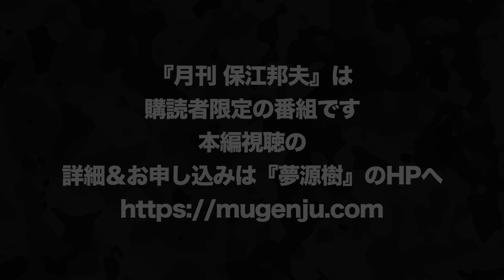月刊保江邦夫 No.11 2020年12月号 ダイジェスト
月刊保江邦夫 2020年12月号 テーマ「赤松瞳さんの突然の訃報に思うこと」

 日本人で初めてノーベル賞を受賞した湯川秀樹さんに師事し、湯川さんが晩年研究されていた「素領域理論」の唯一の継承者となり、国際的に認められた理論物理学者、保江邦夫さんがいっさいの制約ナシに、縦横無尽に語り尽くしていただける場。それが「月刊保江邦夫」です。

「物理」、「武道」、「宗教」、「UFO」…

保江先生のカバー領域は多岐に渡っています。
今、わたしたちが大切にしなければならないこと、守るべきこと、そして成長しなければならないこと、思う存分語っていただきます。

◆「月刊保江邦夫」の詳細・ご購読はこちら